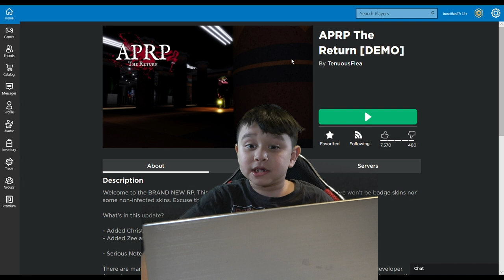Johny Shows Plays APRP The Return DEMO NEW ACCURATE PIGGY ROLEPLAY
Hi guys! in this video of Johny Shows Roblox Johny plays the NEW ACCURATE PIGGY ROLEPLAY GAME DEMO OR APRP. This roblox piggy roleplay game has all of the newest roblox piggy skins and jumpscares. You can customize and make any piggy skin with any jumpscare. They also have all of the roblox piggy chapter maps and premade roblox piggy skins. We play extreme hide and seek inside the pggy roblox maps and have to find one another. Johny makes a ghosty piggy skin, MR P new purple skin, new frosty piggy skin, tigry skin, crow skin. We see, willow, zizzy, giraffy, robby, torcherer, soldier piggy, angel piggy, dessa, skelly, pony, budgie and all of the skins and jumpscares. We went to the winterholiday map, the plant map, the safeplace and refinery maps to play hide and seek with the new piggy skins in this APRP piggy roblox game. This is a fun piggy roblox game where you can test out all the newest piggy skin, jumpscares and customization.
watch our piggy in real life vide!